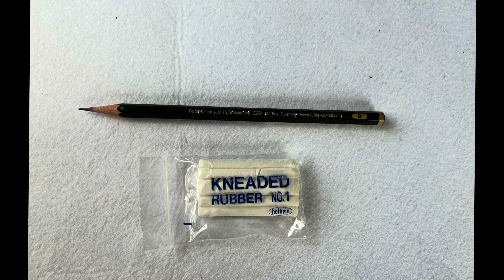夏の絵手紙 ブルーベリーの描き方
顔彩を使って、ブルーベリーを描きます。ブルーベリーのまだ熟していない緑色の実から赤紫、深い青紫色へと変化するようすや、ブルーベリーの実を覆うブルームと呼ばれる白い粉やブルームがハゲたところを描くことで、ブルーベリーらしさを表現しました。割合、簡単に描けますので、ぜひ、最後までお楽しみください。

他にも、墨彩画について、
心を育てるためになるお話や自然療法についてなど、